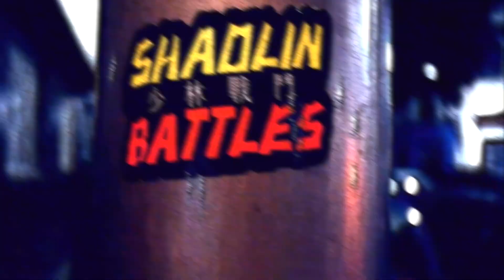RUSTIK vs SHEIK | OCTAVOS | SHAOLIN BATTLES (FECHA 4) (VÍDEO OFICIAL)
🔥BEATMAKERS OFICIALES🔥